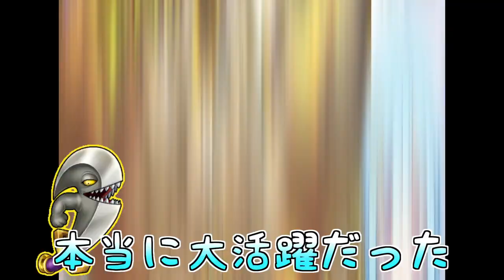【DQMBV】我ら新生ポッポー団！ ああ、敗北が知りたいよ！ EX69【実況】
モンバトのコラボから時は流れ（大分）
新生ポッポー団を結成することに！
その強さは前のポッポー団とは大違い！

さあ、僕に敗北を教えられる物なら教えてみたまえ！

あれ？

（CV.アンラ）